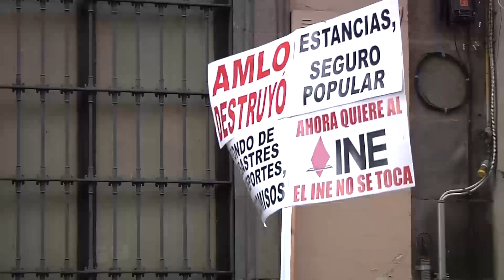Poblanos marchan bajo el lema “EL INE NO SE TOCA”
Esta reforma podría ser discutida en el Senado de la República antes de que concluya el año, por lo que los efectos tendrían que contemplarse también en el Presupuesto de Egresos del 2023